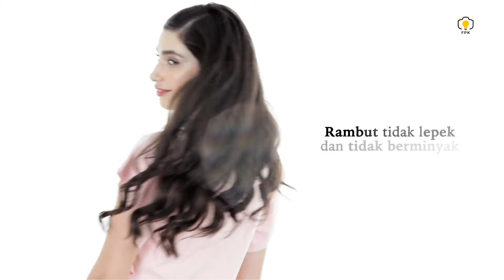Hair Serum for Your Healthy Hair - by FPK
Untuk kakak yang sedang mencari jasa Video Creative, boleh yuk langsung aja hubungi Tim FPK disini :
Karena di FPK kakak bisa membuat Video Creative sesuai keinginan kakak, dan di FPK Video Creative bisa untuk semua produk yaaa.